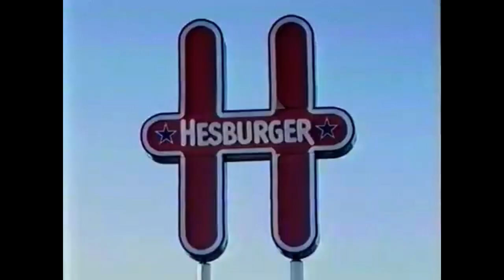Vanha Hesburger mainos - musiikkivideo (Acapella)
Vanha Hesburger mainos - musiikkivideo, Acapella versio. En ole varma, onko tämä tekijänoikeus vai ei.

Tekijät: EpicMorso